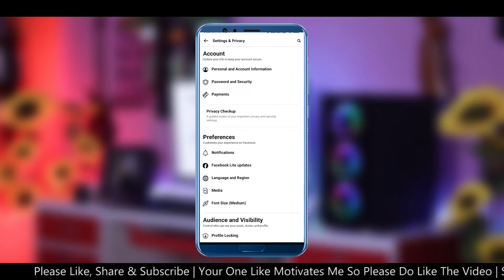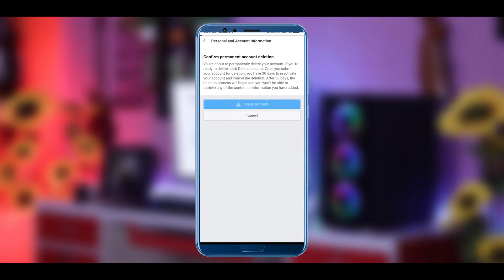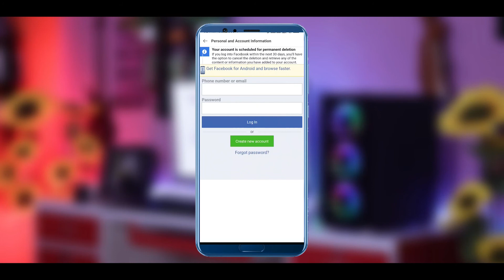Facebook Account Delete Kaise Kare 2022 | FB Account Delete Kaise Kare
🙋‍♂️ Ish Video Me Maine Bataya Hai Ki Kaise Aap Apna Facebook Account Jo Delete Kar Sakte Hai Hamesha Ke Liye 😍 Video Ko Last Tak Jrur Dekhna Aap 🔥

WhatsApp 👉 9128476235 (Only WhatsApp Please)

😃 Your Support 😇

🙏 Thanks 🙏